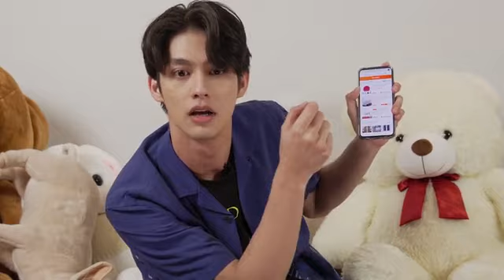4032020 [Bright​ Vachirawat]​ fb(live)​lazada